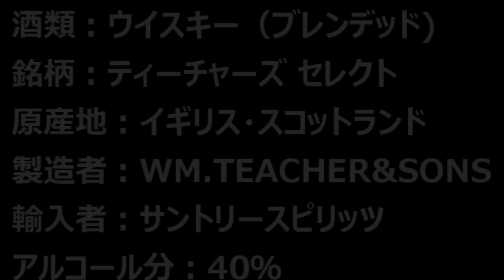【ウイスキー】【ティーチャーズ セレクト】お酒 実況 軽く一杯（289杯目） ウイスキー（ブレンデッド・スコッチ) ティーチャーズ セレクト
【ウイスキー】【ティーチャーズ セレクト】
お酒　実況　軽く一杯（289杯目）　ウイスキー（ブレンデッド・スコッチ)　ティーチャーズ セレクト（TEACHER'S SELECT）

皆様、お疲れ様です。
お酒の塾長です！！

今回もスコッチのブレンデッドウイスキー、教師のようなクラシカルな銘柄の姉妹の存在です！
早速、呑んでゆきましょう！

酒類：ウイスキー（ブレンデッド・スコッチ)
銘柄：ティーチャーズ セレクト（TEACHER'S SELECT）
原産地：イギリス・スコットランド
製造者：（WM.TEACHER&SONS）ウィリアム・ティーチャー＆サンズ社
輸入者：サントリースピリッツ
アルコール分：40％